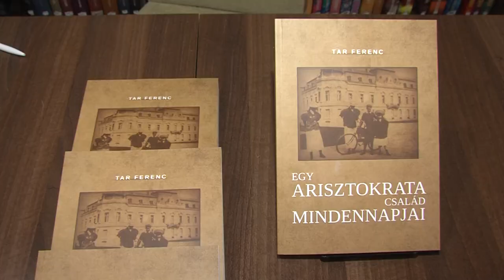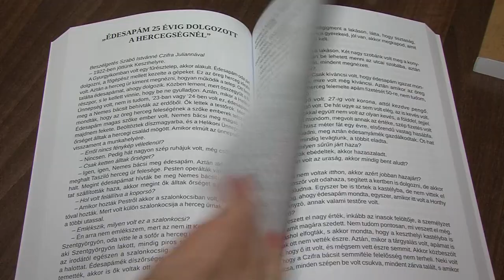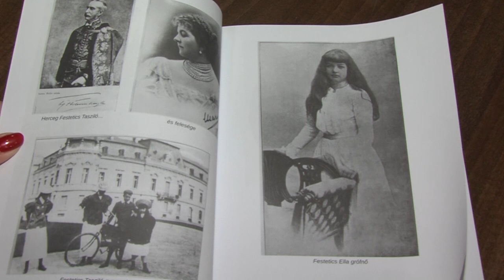Egy arisztokrata család mindennapjai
A Festeticsek életét ismerteti meg Tar Ferenc könyve, az alkalmazottak szemszögén keresztül.